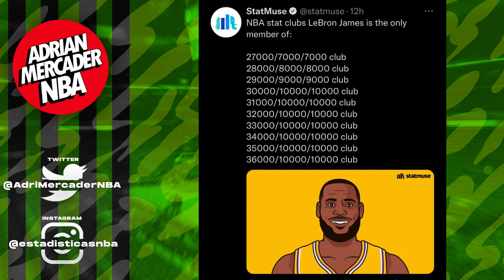¡LOS LAKERS SE HUNDEN! ¡POLEMICA CON IRVING! + DURANT ARROLLA A LOS KNICKS CON 53 PUNTOS